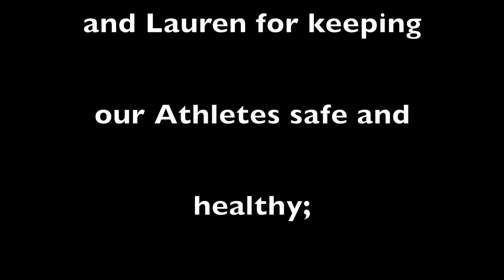US Winter Sports Awards Video Slideshow